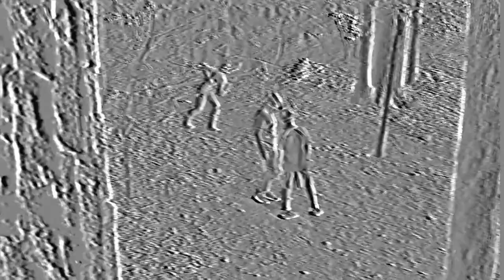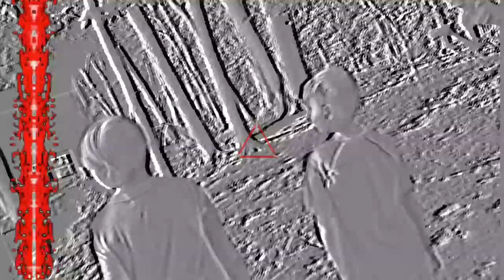predator afterlife full movie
predator